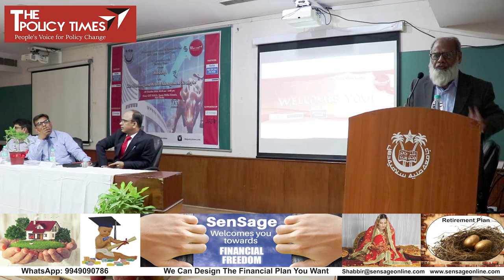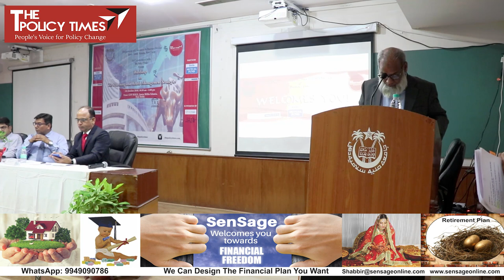Tax Planning and Wealth Management | MS Shabbir | Session 1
M S Shabbir, Founder and Managing Director of SenSage Financial Services Pvt. Limited, suggested some Tips regarding Tax Saving.